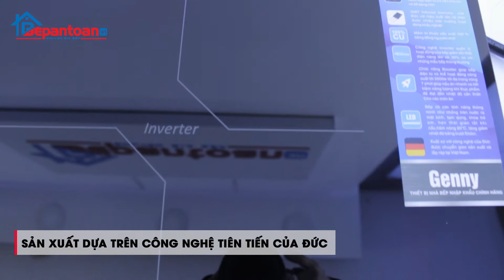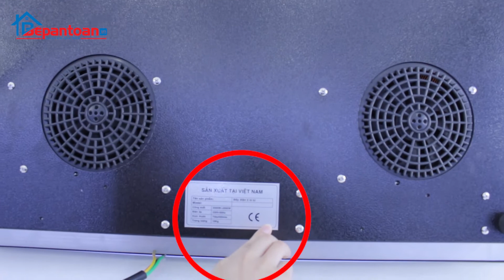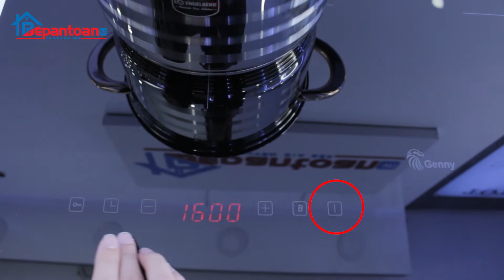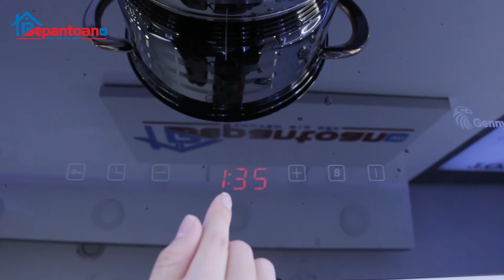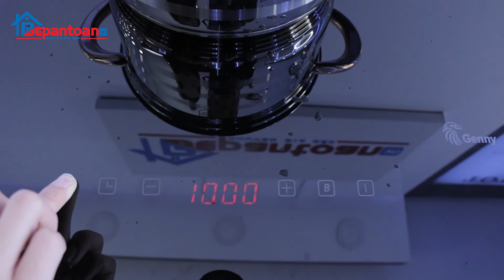Hướng Dẫn Sử Dụng Chi Tiết Bếp Từ Đôi Genny GN-555T | Bepantoan.vn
🚨  Thương hiệu Genny là một cái tên nổi tiếng của Đức và đã có mặt trên thị trường từ rất lâu đời rồi. Tất cả các dòng bếp từ đôi Genny đều được nhập khẩu linh kiện từ Đức và được lắp ráp bởi nhà máy đặt ở tại Trung Quốc nên từ chất lượng cho đến giá cả rất phù hợp với người tiêu dùng Việt.

Bếp từ đôi Genny GN-555T là dòng bếp nổi trội nhất của thương hiệu Genny. Từ kiểu dáng, mẫu mã cho đến tính năng của model này đều đem đến sự hài lòng cho người dùng

Hãy cùng Bếp An Toàn tìm hiểu chi tiết và cách sử dụng về sản phẩm này nhé:

Nếu các bạn thấy video hay, hữu ích hãy để lại 1 like, 1 Subscribe, 1 Share để ủng hộ Bếp An Toàn ra những video hay hơn, hữu ích hơn nữa nhé!
Bepantoan.vn- Chuyên Gia Bếp
*CS1: 992 Đường Láng - Đống Đa - Hà Nội
*CS2: 202A Hồ Tùng Mậu - Cầu Giấy - Hà Nội
*CS3: 487 Nguyễn Trãi - Thanh Xuân - Hà Nội